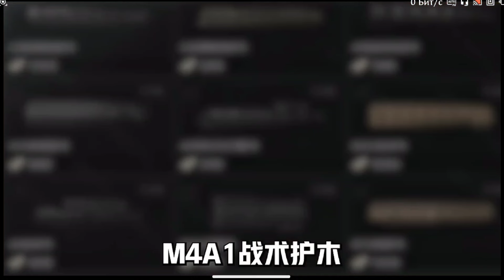Новинки S9 China version (part 2)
✅ ArenaBreakout СЕЙЧАС доступен в Гугл Плей и магазин приложений для iOS.
Скачайте и играйте бесплатно СЕЙЧАС!

Давайте стрелять, грабить и прорваться!

ССЫЛКИ НА ДРУЗЕЙ